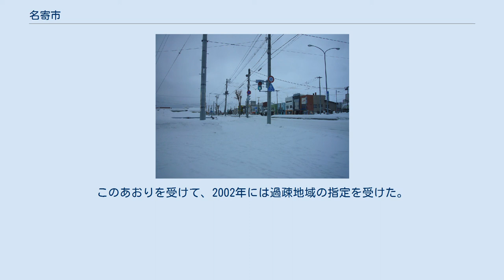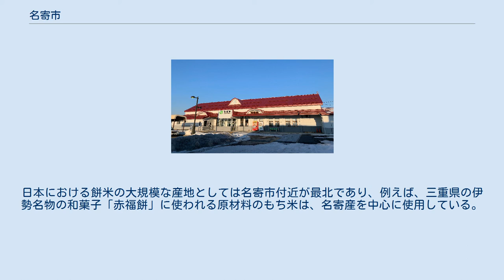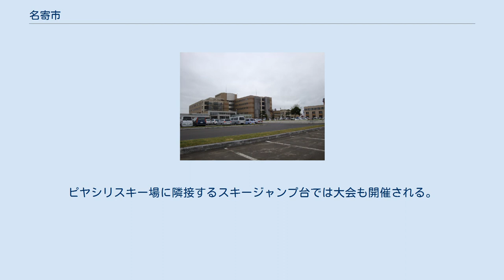名寄市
名寄市（なよろし）は、北海道北部（道北地方）に位置し、上川総合振興局に属する市である。
 名寄市は名寄盆地に位置する市であり、農産物の集散地として発展してきた。
上川地方北部、すなわち、塩狩峠以北の中心都市であり、道北地方の商業・産業の中心都市とされ、上川管内では旭川に次ぐ中核地であった。
名寄市からは、旭川市など道央方面だけでなく、日本海側方面やオホーツク海側方面なども含めて他地域との交通路が整備されてきた。
しかし、1932年10月1日に石北本線が全通すると、それまでは名寄市を通る名寄本線が札幌と北見や網走との間を結ぶ鉄道の幹線だったが、その地位を石北本線に奪われてしまった。
さらに、まだ日本の人口が増加していた1960年代から既に名寄市の人口は減少傾向が続いており、2002年には過疎地域の指定を受け、2010年代も人口は下げ止まらなかった。
この間、20世紀終盤の1989年には名寄本線が廃止され、1995年には名寄の「名」の字の入った深名線も廃止され、さらに、最後に残った宗谷本線も廃線に向けた議論が行われる状況に陥った。
また、人口減少を受けて教育施設の統廃合なども続いてきた。
反面、21世紀に入っても、例えば、日本における糯米の有数の産地であり続けているなど、農業面では依然として重要な地位を保ち続けている。
 アイヌ語で現在の名寄川と天塩川の合流点を指していた名と考えられる「ナイオㇿプトゥ（nay-or-putu）」（川・の所・の口）に由来するとされる。
また、名寄川それ自体も「ナイ（nay）」あるいは「ナイオㇿ（nay-or）」と呼ばれていたとされる。
 この名寄川それ自体を指す「ナイオㇿ」、2つの川の合流点を指す「ナイオㇿプトゥ」は、江戸時代後期の1700年代末から1800年代にかけて、探険家や役人の残した文献、地図に「ナエロ（ナエフツ）」「ナヨロフト」「ナヨロ」「ナイブツ」などとして表記された。
例えば幕末の探検家松浦武四郎は『天之穂日誌』で「此処をナイフトと云うはナヨロフトの詰語なり」と記し、『天塩日誌』においても「左ナイブト 本名ナヨロフト」としている。
 その後、和人が流入し、「ナヨロ」「ナヨロフト（ナイブト）」に漢字を当てた際に、「奈与呂」「奈余路」「奈伊太」などが当てられたものの、1888年の上名寄村・下名寄村置村以降、行政的には「名寄」「名寄太」が使われた。
なお「名寄」の字を当てた経緯は不明である。
 標高987 mのピヤシリ山の山頂に設置されている三角点と、山頂からの眺め。
なお、名寄ピヤシリスキー場はピヤシリ山には無く、ピヤシリ山の西に位置する九度山の南斜面を、天塩川の支流の1つであるピヤシリ川が流れる谷へと滑る。
 北海道北部にある名寄盆地の主な河川として天塩川と、その支流の名寄川などが知られる。
名寄市の市街地は、この天塩川と名寄川の合流点のやや上流側、ちょうど2つの川に挟まれた地域に形成された。
名寄市市役所や名寄駅なども、ここに設置されている。
この場所は北緯44度線よりも北と、北海道でも北の方に位置しており、旭川市から国道40号を北に進んだ場所にある。
なお、名寄市の市域は東西よりも南北に幅のある形をしており、大雑把に言うと、市域の東端と西端の標高が高く、その間が標高の低い盆地である。
朱鞠内湖との距離は比較的近いものの、市域の西端の分水嶺で隔絶されており、名寄市側に大きな水域は見られない。
 また、北緯44度線よりも北とロシアのサハリンに近い為、AMラジオではサハリンのラジオ放送も受信することが出来る。
このようなこともあり、名寄市はサハリンのドーリンスク市とは友好都市の関係を結んでおり、名寄市内にはドーリンスク通り、名寄・ドーリンスク友好広場が存在する。
 冬場は冷え込みが厳しく、1月の平均気温は-9.4 ℃、2月の平均最低気温は-16.2 ℃と、日本の市の中では最も低い。
名寄の冬の最大の特徴とも言える日中の気温の上がりにくさは凄まじく、1月の最高気温は-4.7 ℃であり、同じ北海道内陸部の寒冷地である陸別町（-2.8 ℃）、占冠村（-3.5 ℃）、幌加内町（-4.3 ℃）、和寒町（-4.4 ℃）や中頓別町（-3.8 ℃）などの地域の最高気温よりも低い。
厳寒期の名寄市は-30 ℃以下まで低下することもあり、1982年2月2日には、1976年の観測開始以来最低の-35.7 ℃を記録した。
空気中の水蒸気が凍って出来るダイヤモンド...